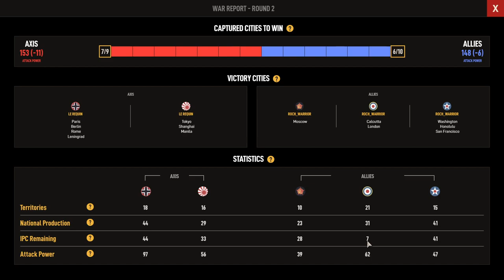A&A Placement game #1. Me (Allies) V. LE REQUIN (Axis) Ep. 3.